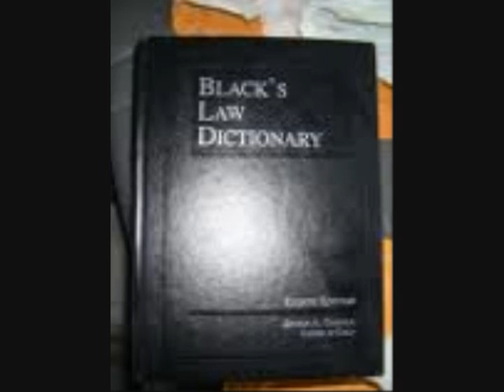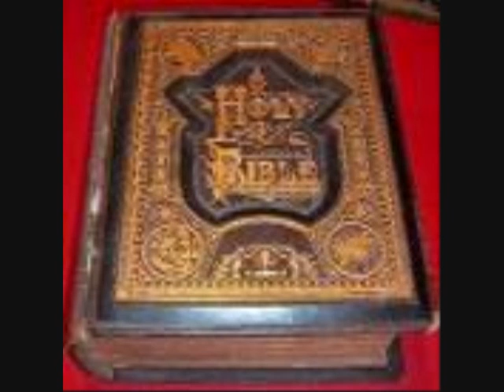Basadar vs "Nelnet" - How we deal with so-called "Debt Collectors" in Truth Part I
Recorded semantical conversation  with 'Nelnet'  employees. The diffrence between a Man and a legal NAME. Are they one in the same?